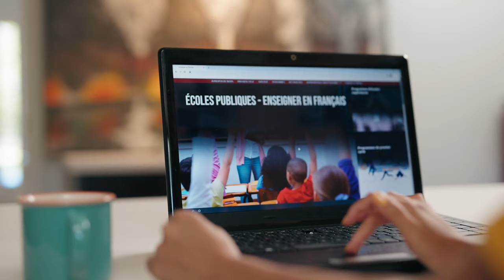Faire carrière en éducation - L’école publique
Choisir d’enseigner dans une école publique de langue française en Ontario, c’est choisir de s’épanouir dans un milieu dynamique, diversifié et rempli de possibilités.